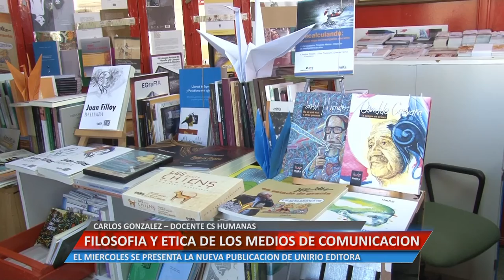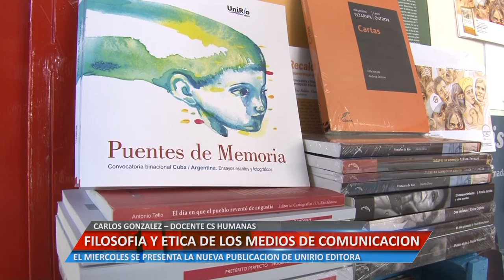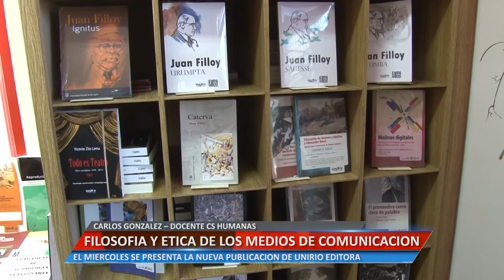FILOSOFIA Y ETICA DE LOS MEDIOS DE COMUNICACION - CARLOS GONZALEZ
EL MIERCOLES 23 SE PRESENTA LA NUEVA PUBLICACION DE UNIRIO EDITORA.

Facebook.com/uniriotv
Twitter.com/uniriotv
Instagram.com/uniriotv
Web - uniriotv.unrc.edu.ar
o envianos un email a
UniRio TV
Universidad Nacional de Río Cuarto
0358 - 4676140